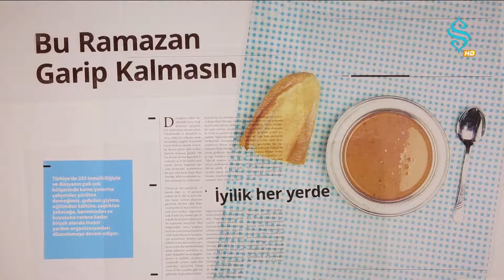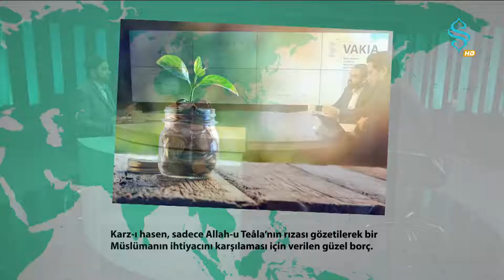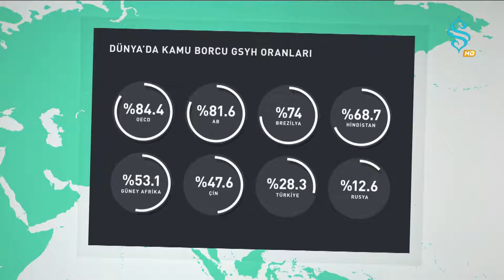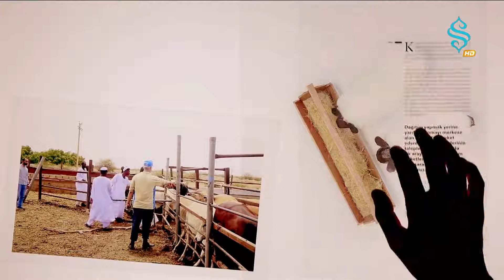Vakıa | Borç Vermek - 24.Bölüm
Beşir Derneği